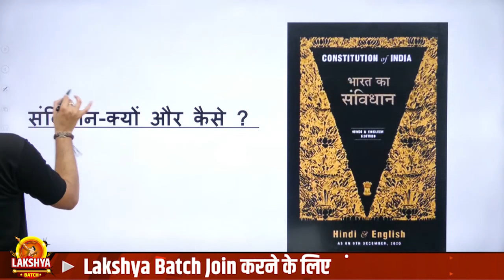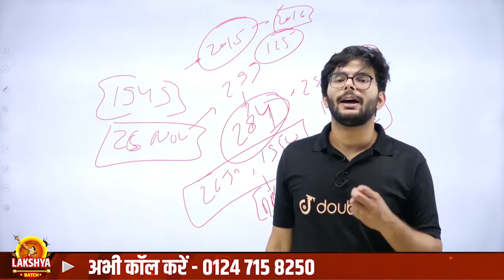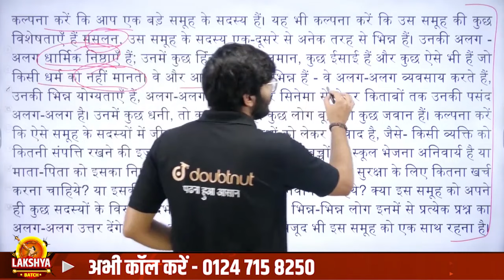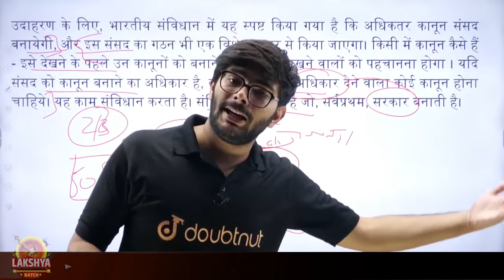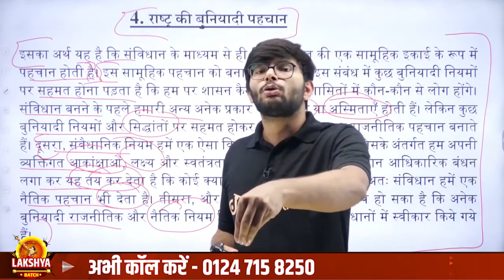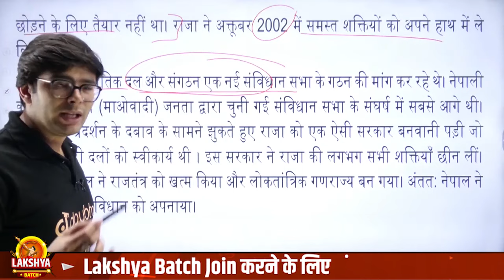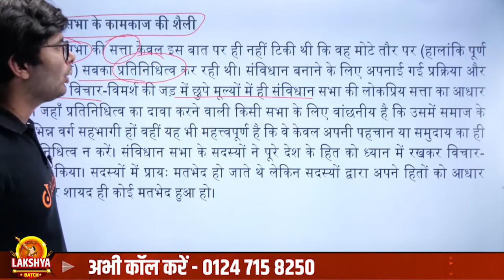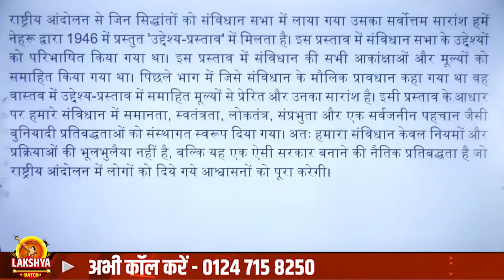संविधान क्यों और कैसे? FULL CHAPTER | Class 11 NCERT Polity Chapter 1| Constitution Why And How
संविधान क्यों और कैसे  Class 11th Chapter 1 | Constitution Why And How POLITICAL SCIENCE | Constitution at Work Class 11 Chapter 1 Complete Revision | संविधान क्यों और कैसे NCERT Highlights | संविधान क्यों और कैसे Class 11 Notes | Class 11 Political Science Constitution Why And How Pdf Notes